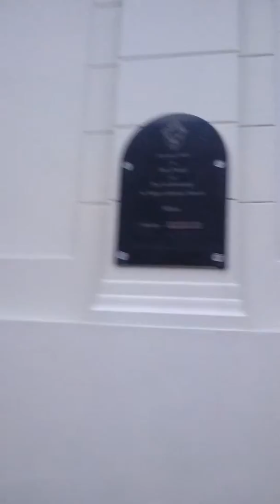Vampire story from New Orleans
In the 18th century, a shipload of women arrived at the port of New Orleans. They had pale skin, blood dripping from their mouths, and carried small coffins. Were they vampires? The legend survives at the historic Ursine Convent.